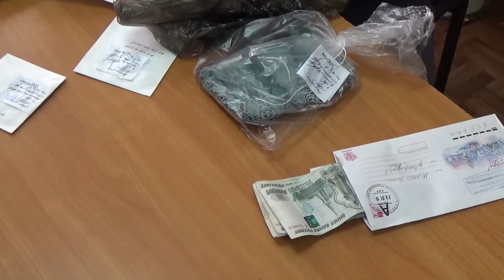Кража денег в вагоне-ресторане